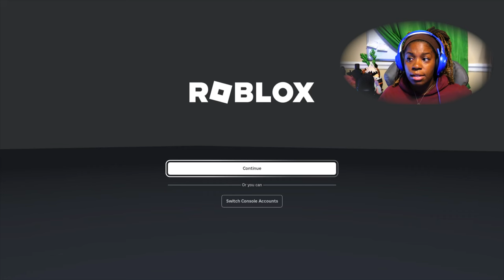Roblox Doors...AGAIN..Obby Time!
We reached a door that had eyeballs EVERYWHERE. It's obby time!

Intelligence plus Character -
That is the goal of true Education.